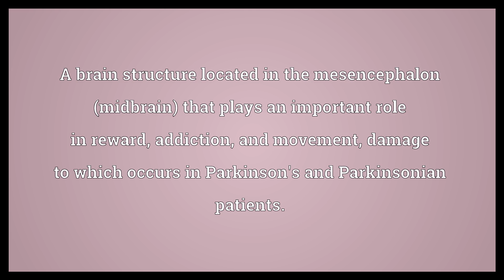Substantia nigra Meaning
Video shows what substantia nigra means. A brain structure located in the mesencephalon (midbrain) that plays an important role in reward, addiction, and movement, damage to which occurs in Parkinson's and Parkinsonian patients..  Substantia nigra Meaning. How to pronounce, definition audio dictionary. How to say substantia nigra. Powered by MaryTTS, Wiktionary